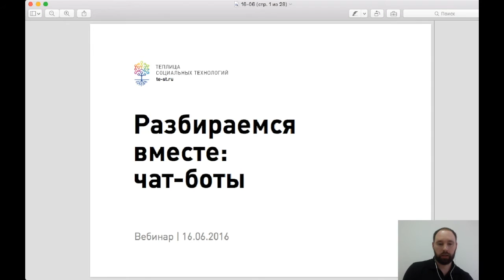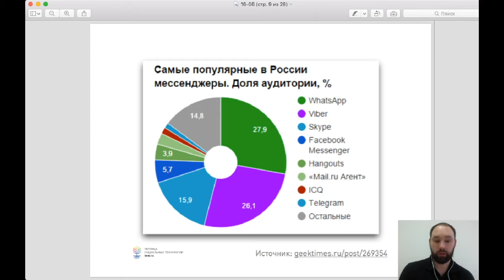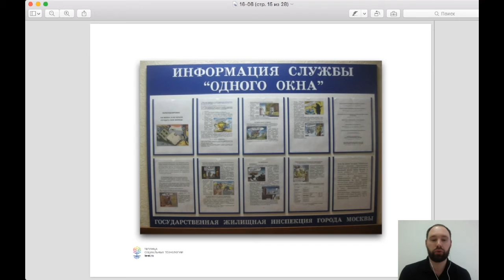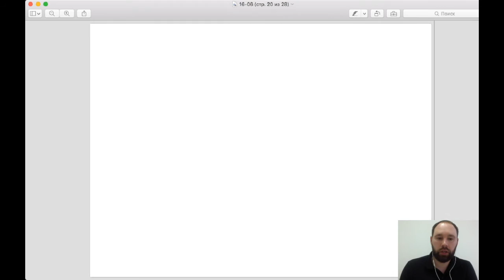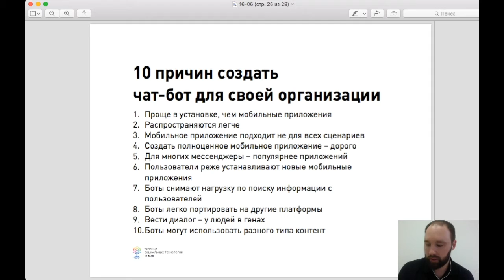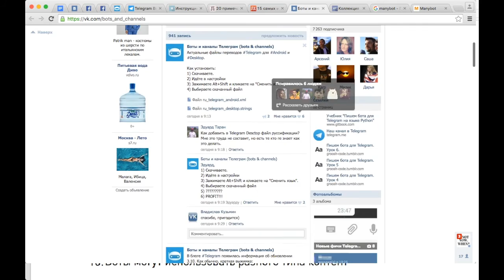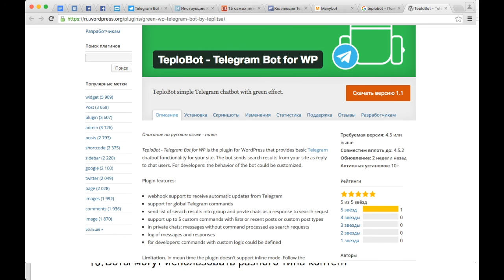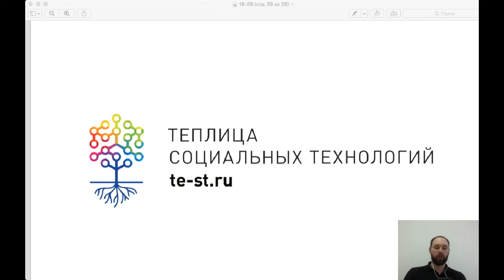Разбираемся вместе: все, что нужно знать о чат-ботах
Что такое чат-боты, зачем они нужны, как они работают и чем могут быть полезны некоммерческой организации – на эти и другие вопросы мы ответили во время нашего вебинара.

Из записи вебинара вы узнаете:

- что такое мессенджеры, почему они так популярны;
- что такое боты и каналы на примере мессенджера Telegram, и  зачем они нужны;
- как создать свой бот;
- у каких организаций (включая НКО) есть боты в Telegram;
- список наиболее полезных ботов сегодня;
- TeploBot – Telegram-бот для WordPress, созданный Теплицей социальных технологий